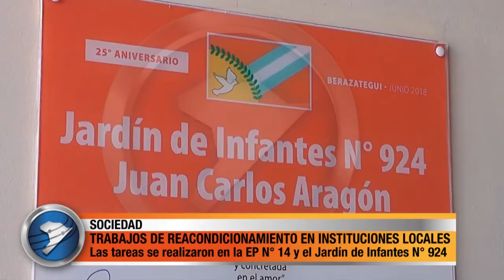TRABAJOS DE REACONDICIONAMIENTO EN INSTITUCIONES LOCALES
Se llevaron adelante trabajos de pintura y reacondicionamiento en la EP N° 14 y el Jardín de Infantes N° 924.